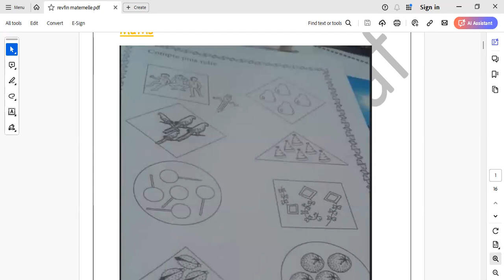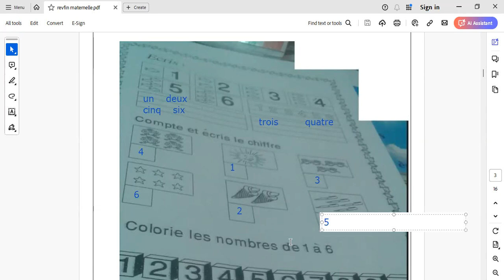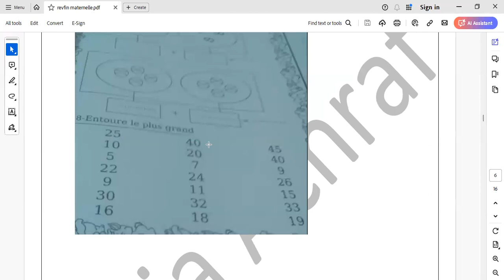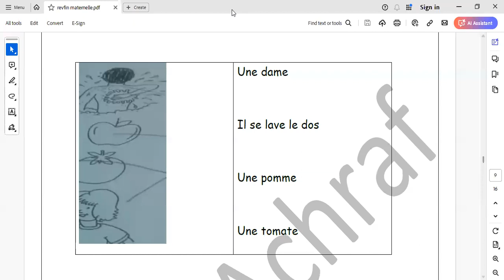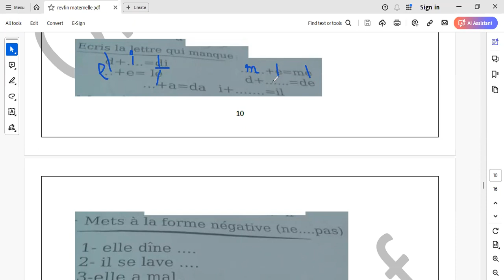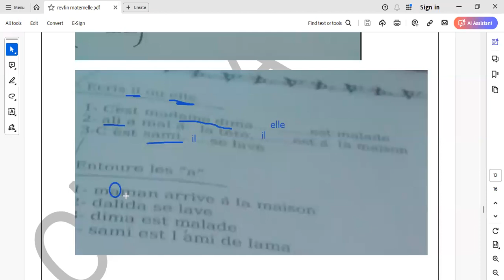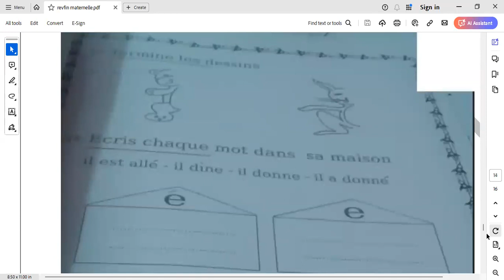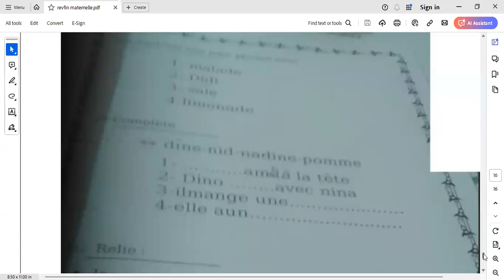Révision maternelle (2)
المراجعة الثانية فرنسيه + مات (حضانة)